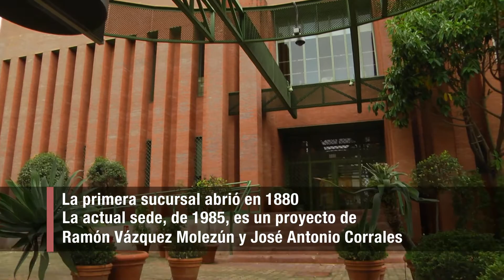El Banco de España a través de sus sedes territoriales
En la actualidad, el Banco de España cuenta con 15 sedes territoriales. Este vídeo realiza un breve recorrido por todas ellas: sus orígenes, su año de construcción, los arquitectos encargados de su ejecución y, en algunos casos, cuándo fueron trasladadas a su ubicación actual.